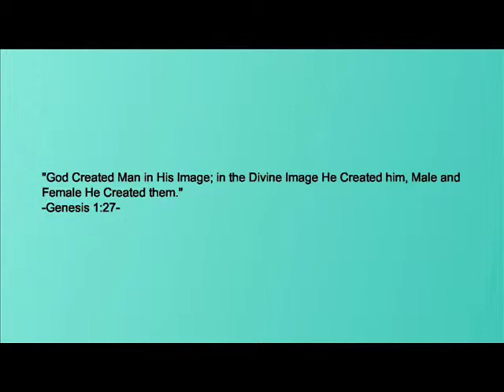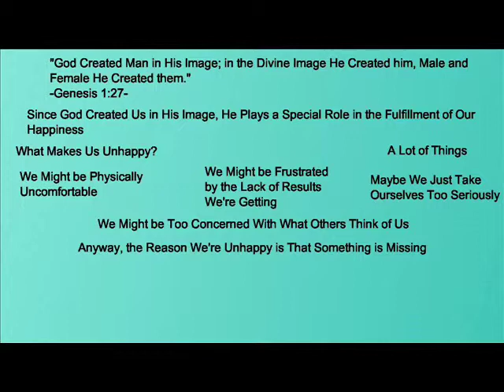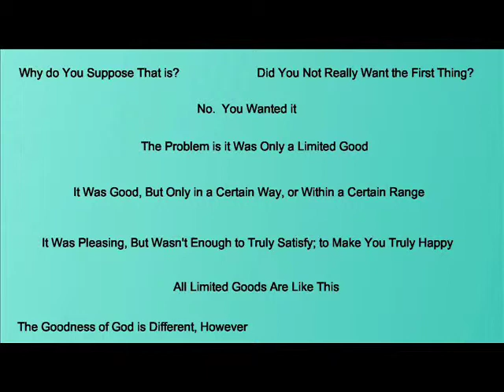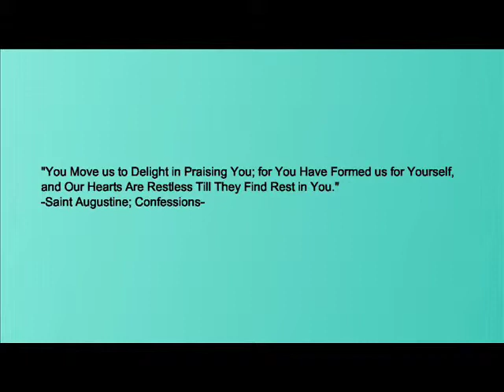Is the Happiness of Heaven Unnatural?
Is the happiness of Heaven drug-like?  Why does the presence of God make people happy?  What's the root cause of our unhappiness?